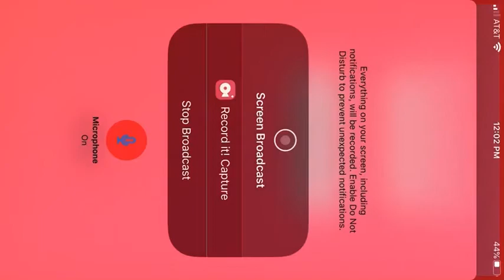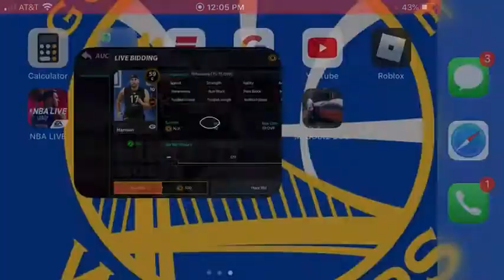Bronze line up